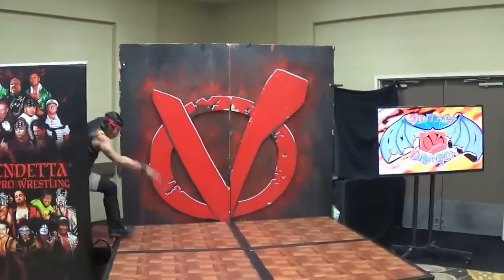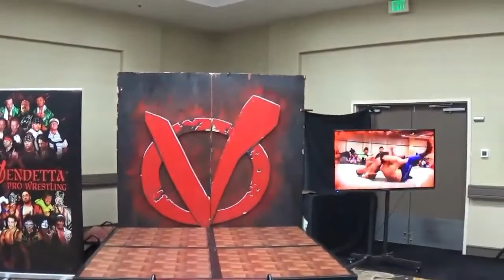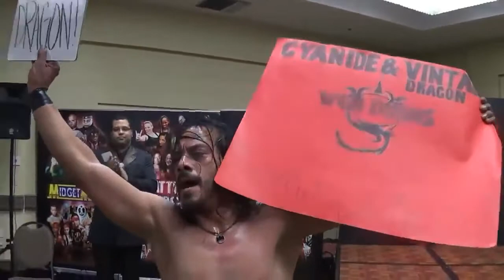REFLEXION 2018 Vintage Dragon vs Buddy Royal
Vintage Dragon
-vs.-
"The Ace"
Buddy Royal

from
Vendetta Pro Wrestling: Reflexion 2018
Friday, January 5, 2018
Radisson Hotel Santa Maria
Santa Maria, California

LIKE Vendetta Pro Wrestling on Facebook!
Follow @VendettaPro on Twitter
Follow @vendettaprowrestling on Instagram